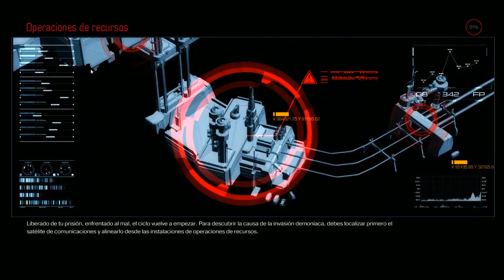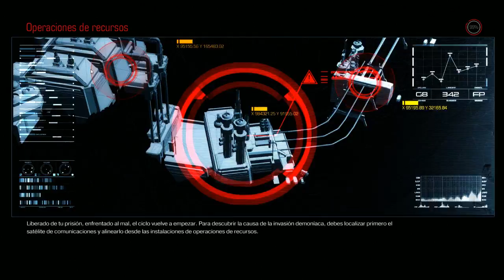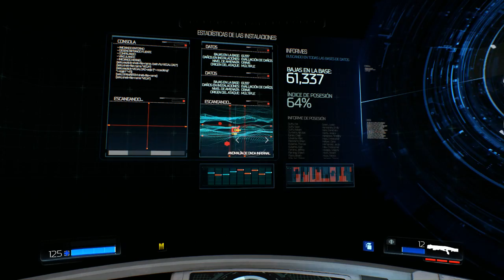DOOM - cap.1 - A nadie le importa la historia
Es un juego de tiros. No necesitas saber mucho mas.

→ ¡Únete!

→ ¡Síguenos!

→ ¡Contacta!